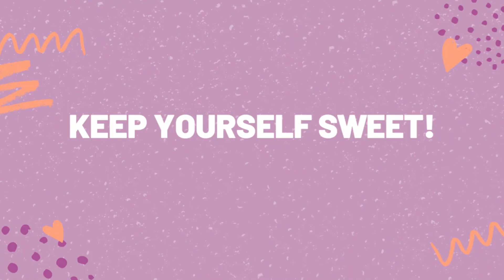Colouring shopkins !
Enjoying & loving art

Title: The Valley
Artist: Tubebackr